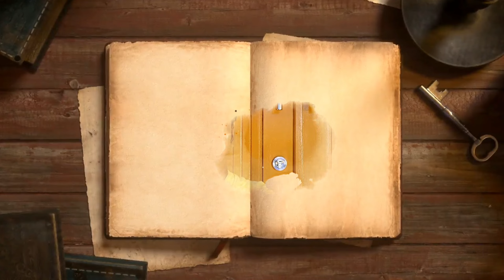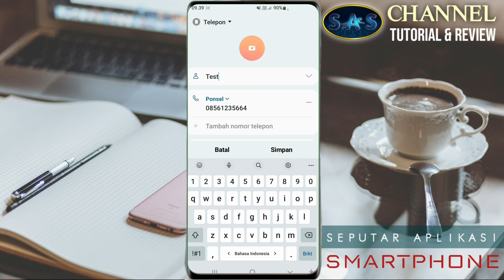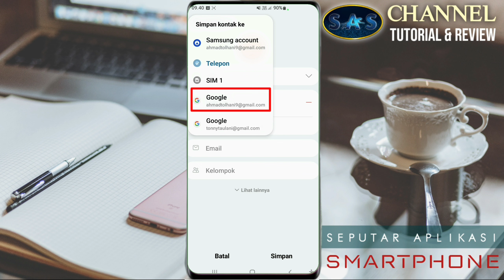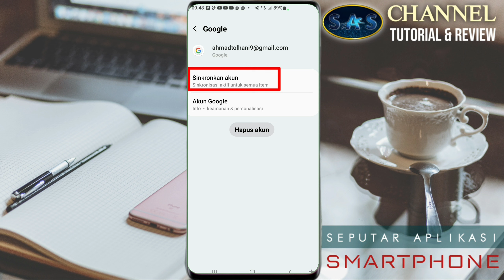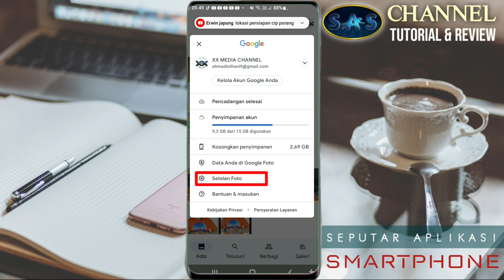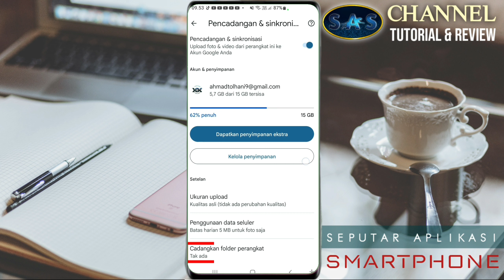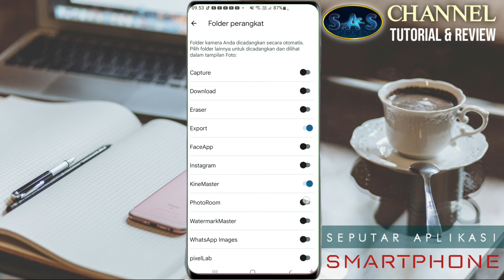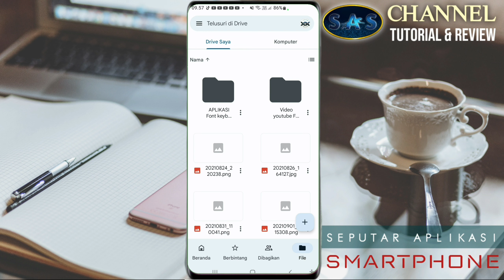CARA AMAN MENYIMPAN KONTAK,FOTO,VIDEO & FILE PENTING ● Agar tidak kehilangan saat HP Rusak / Hilang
Adalah segmen penting di video ini.
Banyaknya kejadian handphone rusak,hilang,atau ganti handphone tapi file penting seperti kontak foto dan video ikut hilang karena tidak di simpan atau di back-up sebelumnya dengan alasan lupa memback-up atau tidak tahu cara memback-up nya.
Di video ini di jelaskan tips sederhana cara menyimpan file secara detail dan mudah hanya dengan memanfaatkan aplikasi bawaan yang ada di handphone.
Simak videonya sampai selesai tanpa di skip dan dipotong agar anda bisa mempraktekan dengan baik dan benar CARA AMAN MENYIMPAN KONTAK,FOTO,VIDEO & FILE PENTING LAINNYA ● Agar tidak kehilangan saat handphone rusak,hilang atau ganti handphone.